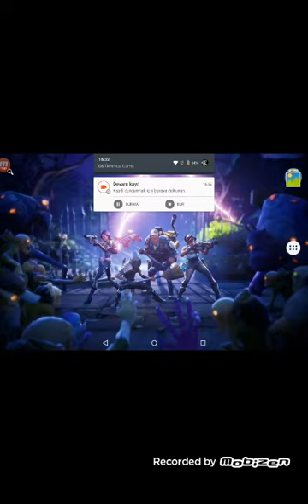Canavar okulu serisi böüm #1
10 like devam /EGRM\ ailesi